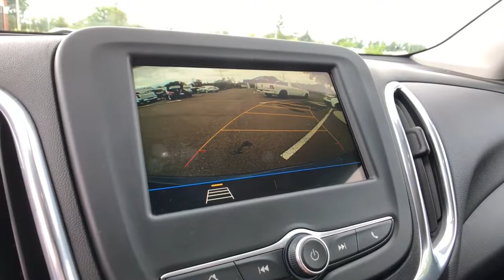2019 Chevrolet Equinox Clarkston, Waterford, Lake Orion, Grand Blanc, Highland, MI P11202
Pacific Blue Metallic Used 2019 Chevrolet Equinox available in Clarkston, Michigan at Bowman Chevrolet. Servicing the Waterford, Lake Orion, Grand Blanc, Highland, MI area.

Bowman Chevrolet
6750 Dixie Hwy